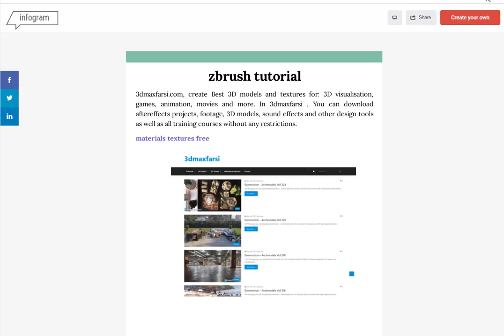infogram: zbrush digital sculpting step by step guide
zbrush digital sculpting Using the Standard Export option : step by step guide.Learn zbrush sculpting See what's new since version 2018